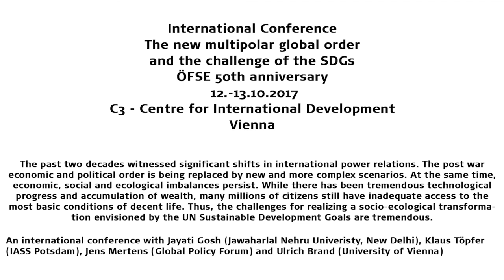The New Development Agenda – Reflections from different perspectives: Klaus Töpfer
The new multipolar global order and the challenge of the SDGs. ÖFSE 50th anniversary.
12./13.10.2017, C3 – Centre for International Development, Sensengasse 3, 1090 Vienna

Keynote: Klaus Töpfer, Founding Director of the Institute for Advanced Sustainability Studies (IASS), Potsdam, former Executive Director of UN Environment (UNEP)